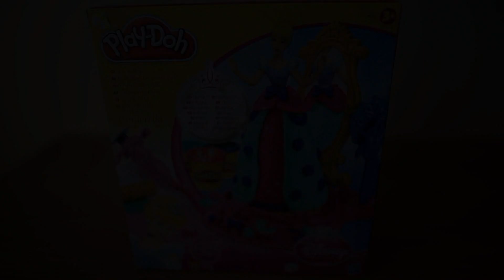Play Doh Disney Princess Spin & Style Cinderella, Play Doh Sparkle Disney Princess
The Play-Doh Disney Princess Spin & Style Cinderella Set includes:
-3 two-ounce cans of PLAY-DOH modeling compound
-A base, with Cinderella figure and mirror
-A ribbon presser, roller and cutter

Masha and the Bear Tea Makes New Series 2014 Маша и Медведь Делает чай Новая серия 2014